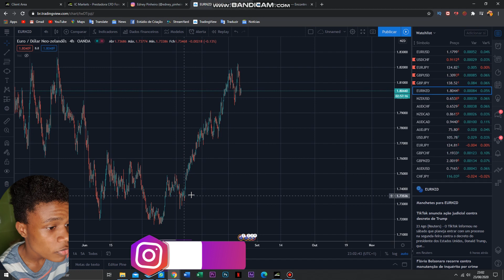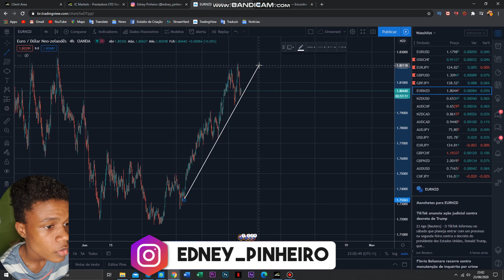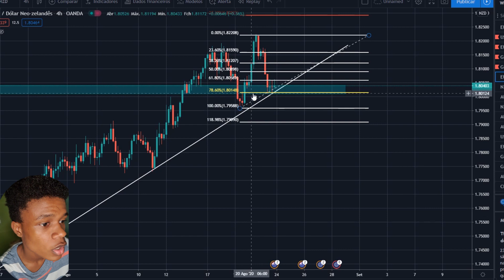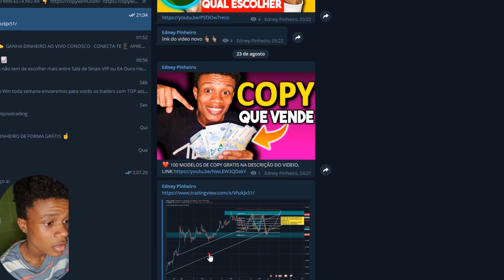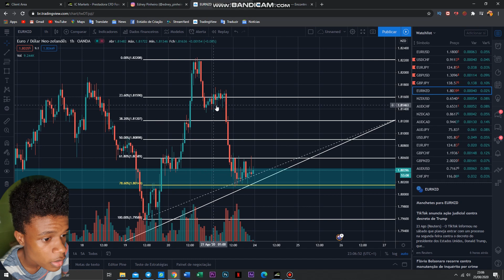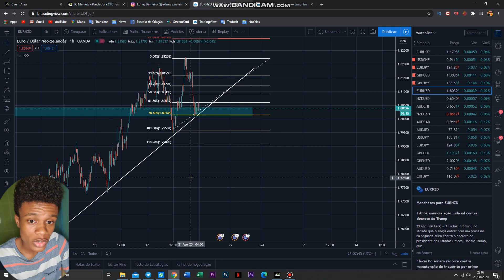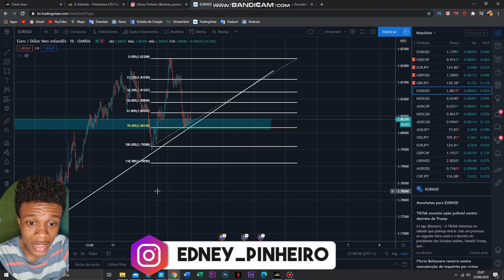Como Fazer Analize Grafica de Forex Análise Gráfica Forex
Análise Técnica Forex - Explicada para Iniciantes

Você não sabe como analisar gráficos de Forex no MetaTrader? Ou deseja aprender como ganhar na bolsa através da análise técnica gráfica?

Este video é dedicado aos traders que querem aprender a usar a análise técnica de Forex na prática, e a realizar a análise gráfica de ações na bolsa de valores.

Mesmo que você seja um trader de análise fundamental, este artigo pode ser muito útil para si. Sim! Porque a análise técnica e a análise fundamentalista podem e devem ser combinadas no trading de Forex e CFDs.

Para muitos traders de sucesso, esta é a melhor maneira de analisar de forma consistente e confiável as informações disponíveis no mercado Forex ou até mesmo nos CFD de índices de ações, a fim de tomar a melhor decisão possível.

Você vai entender muito rapidamente por si mesmo o porquê!

Neste video, vamos abordar, entre outros, os seguintes temas:

O Que é a Análise Técnica Forex - Análise Gráfica Forex
A Origem da Análise de Gráficos na Bolsa de Valores
Princípios da Análise Técnica
Tipos de Gráficos na Análise Técnica Forex
Análise Técnica Forex - Gráfico de Velas Japonesas
Análise Técnica Forex - Indicadores de Análise Gráfica
Análise Gráfica Forex - Ferramentas para Identificar Padrões Gráficos Forex
Análise Técnica - Padrões Gráficos Forex
Análise Técnica com Vários Time Frames (MTFA)
Análise Gráfica de Ações - Análise Gráfica Bolsa de Valores

Para saber tudo o que necessita sobre a análise técnica Forex e em outros mercados financeiros, continue a ler este artigo com muita atenção, pois podemos garantir que vai esclarecer todas as suas dúvidas, foi feito a pensar em si!

Esta análise é um método de previsão do preço com base no comportamento histórico do ativo que se pretende negociar.

Em particular, analisam-se:

Os preços
Os volumes negociados
Os time frames
Para realizar a análise técnica, os traders recorrem à utilização de indicadores técnicos: matemáticos e estatísticos, bem como indicadores gráficos. As conclusões que se conseguem assim obter ajudam-nos a tomar decisões sobre as suas posições no mercado de valores.

Na verdade, a análise técnica pode ser dividida em dois grupos principais:

Análise estatística: é a análise de indicadores técnicos que são geralmente calculados a partir de fórmulas matemáticas vinculadas aos preços do mercado de ações.
Análise gráfica: é a análise das curvas de preços, que visa a procura de configurações particulares.
Alguns traders são especializados em apenas um dos dois grupos, outros utilizam os dois, desta forma acabam ambos por se completar, obtendo-se assim melhores confirmações de trading.

Pode afirmar-se assim, que os fundamentos básicos para efetuar uma análise técnica aplicada ao trading, são baseados em 5 elementos, sendo eles:

O seu preço de abertura
O seu preço máximo
O seu preço mínimo
O seu preço de fecho
O quinto ponto é o volume, mas isso pode ser um problema no mercado Forex CFDs, já que não pode ser medido da mesma forma que para as ações, commodities e até futuros de Forex (Contratos Futuros).

Como fazer a análise no Gráfico Forex?
Como analisar Forex como um profissional ? (análise técnica EUR / USD, por exemplo)
Como fazer uma análise gráfica ? (exemplo análise gráfica CAC40)
Perguntas Respondidas neste video:
análise gráfica forex
forex analise tecnica
analise tecnica forex ao vivo
forex para iniciantes
curso análise técnica
forex para principiante
como operar forex
como operar forex iniciante

🕖 Timestamps
0:00 Como Fazer Analize Grafica de Forex Análise Gráfica Forex
0:12 Análise gráfica forex
0:45 Forex analise tecnica
1:33 analise tecnica forex ao vivo
1:57 analise de forex
2:46 analise graficos forrex
3:58 analise tecnica de graficos forex
4:37 analise mercado forex
4:54 análise mercado forex
6:03 analise tecnica para forex
8:24 analise grafica para forex